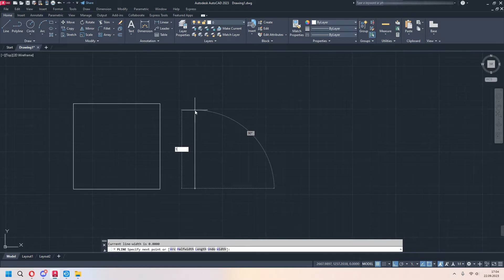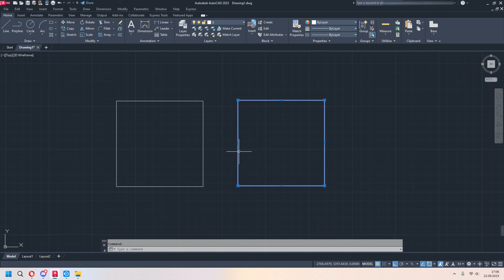Autocad Dersleri #3 POLYLINE Komutu - Explode & Pedit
Autocad ücretsiz eğitim serimize hoş geldiniz. Bu dersimizde Polyline, Explode ve Pedit komutlarını görüyoruz. İyi Seyirler